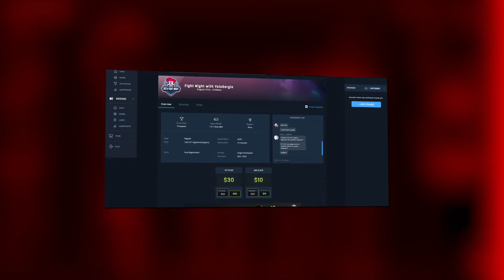FirstBlood DOTA 2 Play of the Day - 128 Slot Event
Our first ever 128 slot Fight Night event for our DOTA community had tons of great plays that you can watch in our highlight video below. And signup and play in our next Fight Night here:

See you in the server

FirstBlood is an automated gaming and esports tournament platform giving players access to daily competitions in Call of Duty: Warzone, PUBG and DOTA 2.

Follow all things FirstBlood